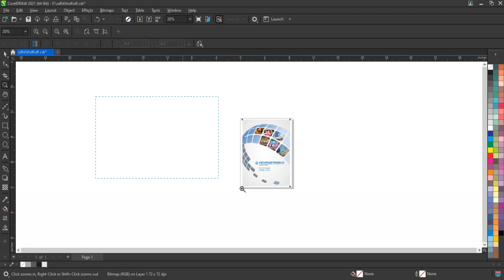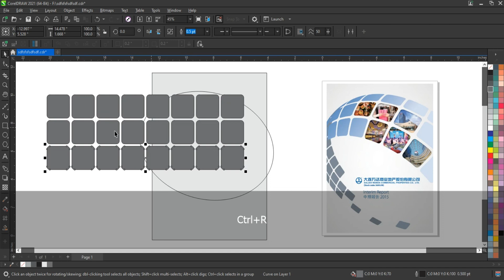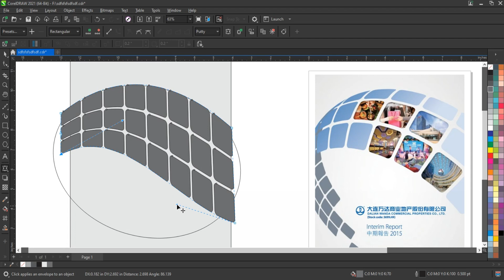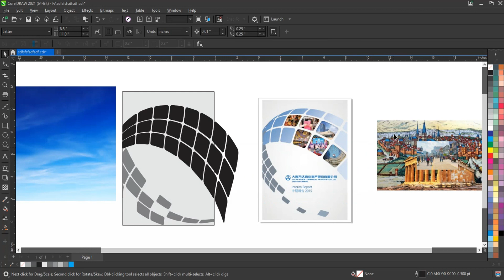Rectangle Curve Shape Flyer Design Template - tips & Tricks for Experts & beginners - Ahsan Sabri